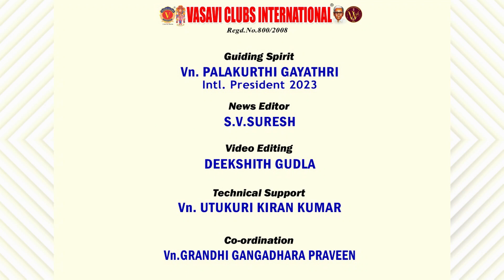MISSION TODAY 19/06/2023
19-Jun-2023

Vn. పాలకుర్తి గాయత్రి ప్రెసిడెంట్: వాసవి క్లబ్స్ ఇంటర్నేషన